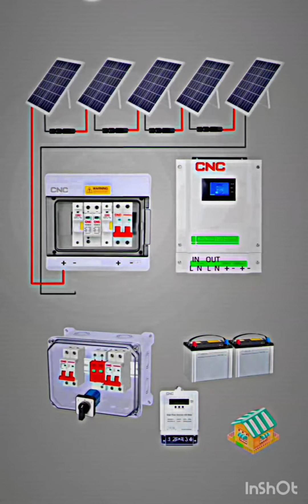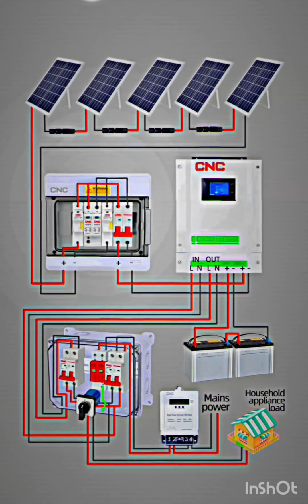solar inverter wiring diagram